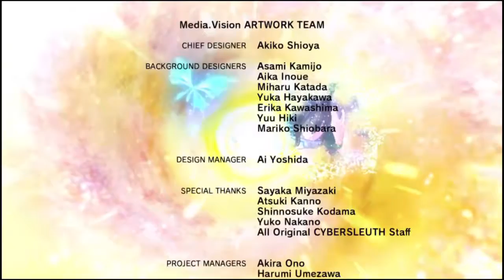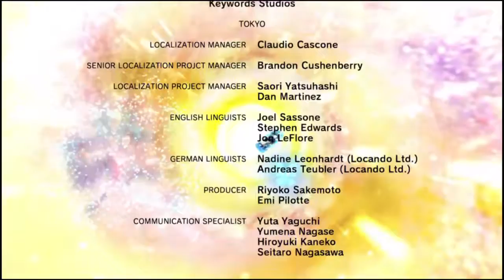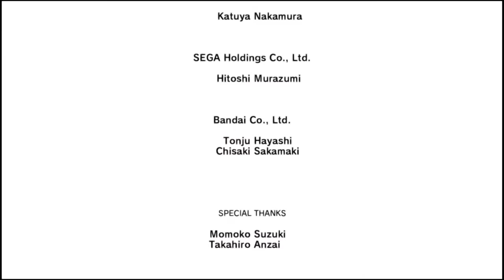Digimon Story: Cyber Sleuth Hacker's Memory Final Episode